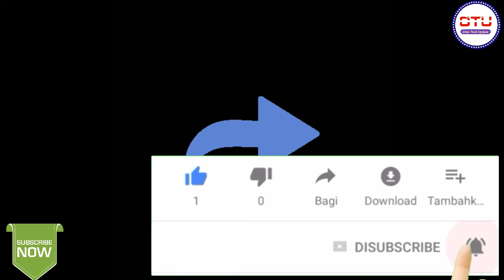School, College Student's ଙ୍କ ପାଇଁ ଖୁସି ଖବର || Chain Company One IMEI Number 13,500 Mobile Selling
Hello friend's
                Aji sakalar kichhi gurutya puran khabar dekhantu.

ଭିଡ଼ିଓ ଭଲ ଲାଗିଲେ Like, Shear, Comment କରିବାକୁ ଭୁଲିବେନି ।

About this channel -:

ଏହି channel ରେ ଆପଣ ମାନେ ପ୍ରତିଦିନ Tech Tips and Tricks, Unboxing/reviews, Earning,Sarakari yajona, latest update ଦେଖିପାରିବେ ।